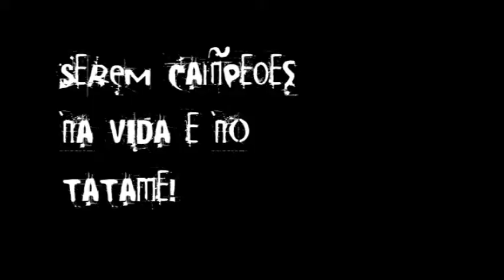Destaque Jiu-Jitsu EICV